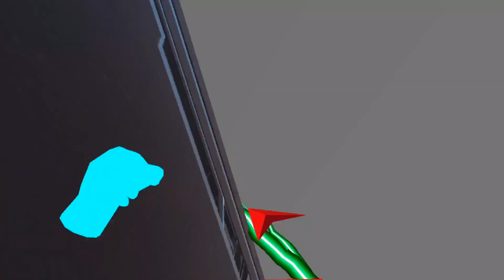Population: ONE - Seven Minute Battle - Featuring: SkubaStevie and DelStone